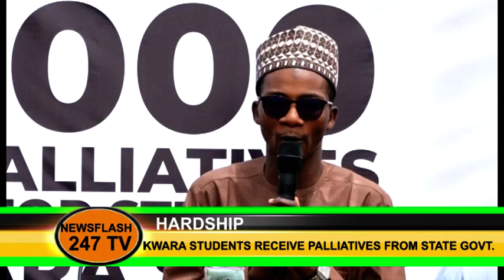NEWSFLASH 247. HARDSHIP. KWARA STUDENTS RECEIVE PALLIATIVES FROM STATE GOVT.